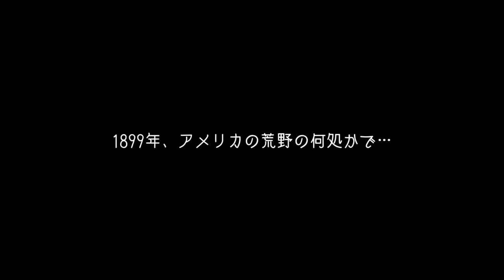【REC#54】RED DEAD ONLINE【PS4/JPN】